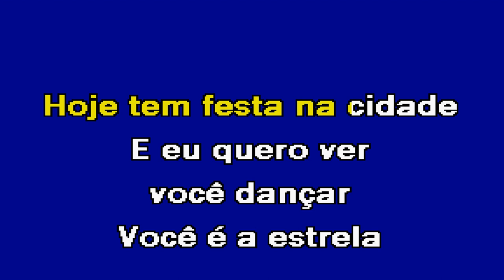HOJE TEM FESTA NA CIDADE Fernando & Sorocaba Karaoke